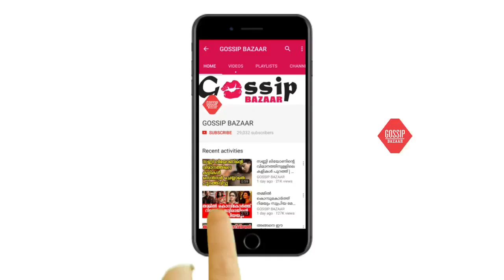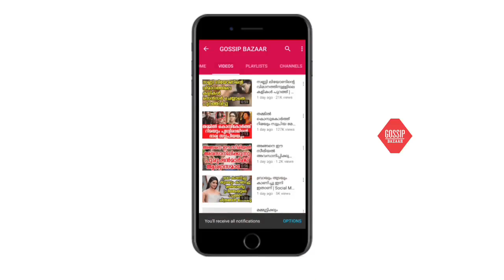സൂപ്പർലുക്കിൽ സ്റ്റാർ മാജിക്ക് താരം ശ്രീവിദ്യ, സംഗതി സോഷ്യൽ മീഡിയയിൽ വൈറൽ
Watch സൂപ്പർലുക്കിൽ സ്റ്റാർ മാജിക്ക് താരം ശ്രീവിദ്യ, സംഗതി സോഷ്യൽ മീഡിയയിൽ വൈറൽ